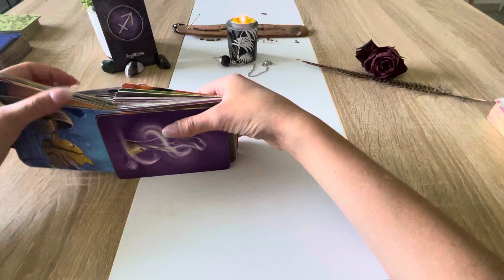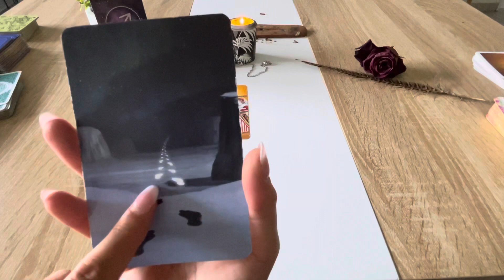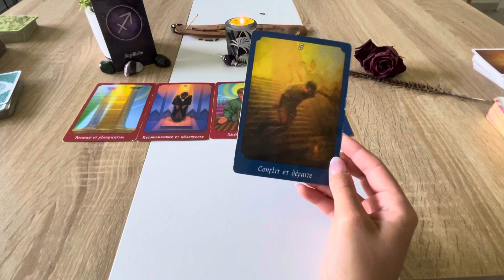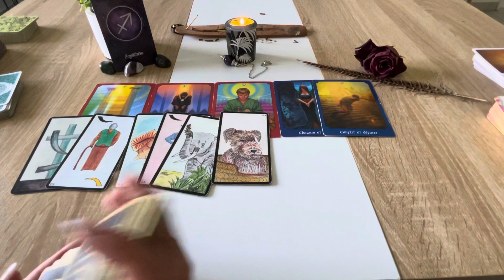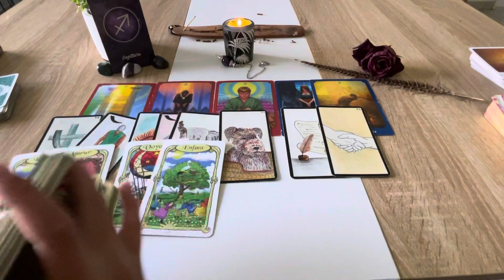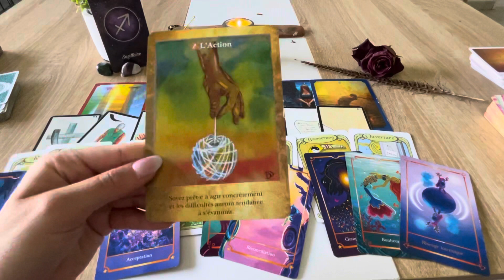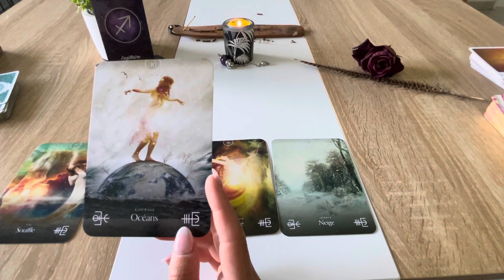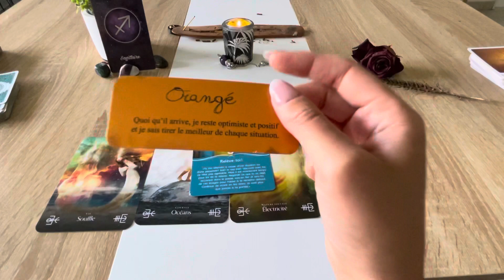♐️ SAGITTAIRE - AVRIL 2022 - « Vous clôturez une étape de votre cheminement »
On se retrouve aujourd'hui pour la guidance générale pour le mois d'Avril 2022.
Minuterie ⏲ :
Intro : 0:00
Tirage général : 0:43
Où en êtes-vous sur votre chemin : 21:43
Prenez uniquement les messages qui résonnent en vous. Gardez votre libre arbitre sur ce qui est énoncé ici. Ceci reste des guidances générales et ne peuvent pas parler à tout le monde.🙏
N'hésitez pas à aller voir votre ascendant, ou votre signe lunaire pour avoir des messages complémentaires, et pourquoi pas votre signe en Vénus (émotionnel).
Je fais appel à votre bienveillance, au travers de vos commentaires. Je souhaite partager avec vous les clefs qui peuvent vous permettre d'avancer et d'obtenir des compréhension sur votre chemin de vie.
Si cela ne vous plaît pas, il est inutile de commenter, vous perdez votre énergie et ce n'est pas ce que je souhaite sur ma chaîne. ⚖
Oracles utilisés:
• Le petit oracle des couleurs
• Dixit (jeu de société)
• L’Oracle Ge
• L’Oracle des energies de l’Univers
• Communiquer avec son ange gardien
Vous pouvez aussi me retrouver sur instagram pour voir les énergies du jour, de la semaine et/ou du week-end sur : mademoisellecharlie_
Et sur tiktok : mademoisellecharlie
Je vous fais de gros bisous et merci pour vos encouragements et votre soutien 🙏

Mademoiselle Charlie ✨